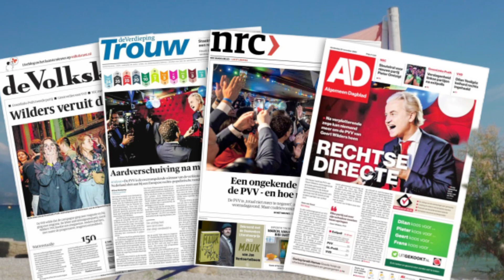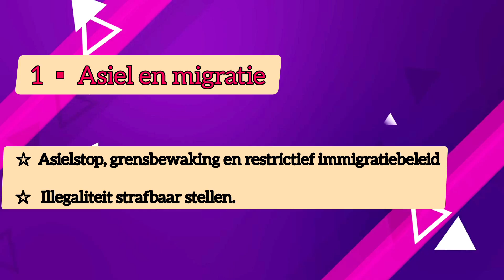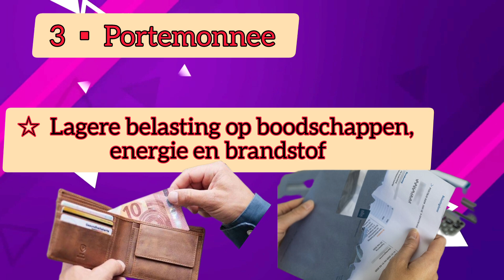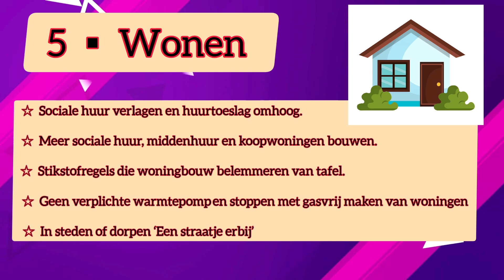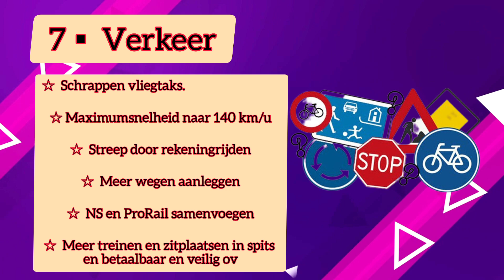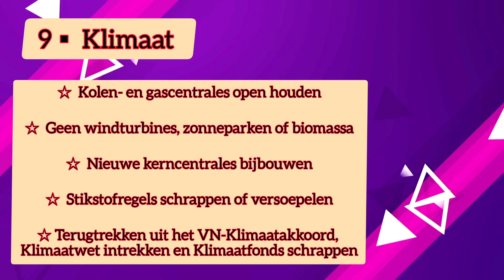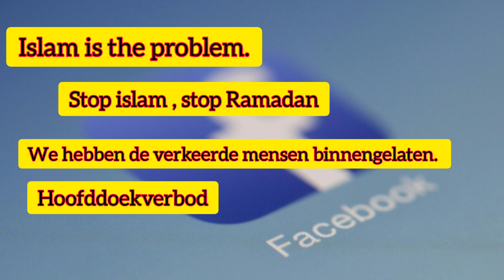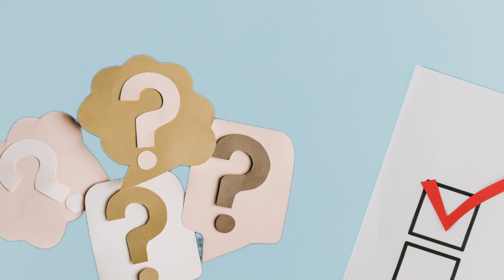حلقة خاصة عن Geert Wilders| أهداف برنامج حزب الحرية 🇳🇱🇳🇱 | Partij voor de Vrijheid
خطأ بسيط : أصبح عضو في البرلمان منذ سنة 1998